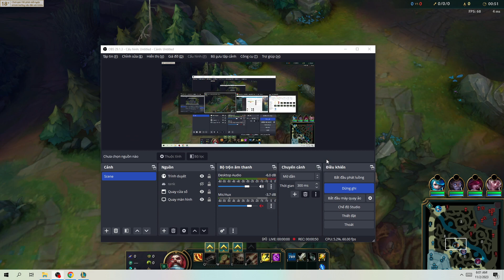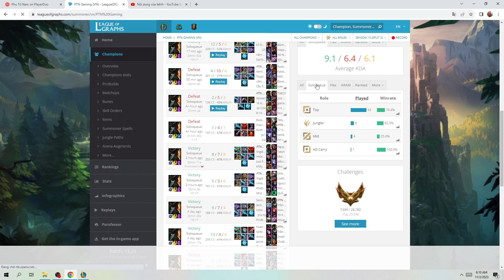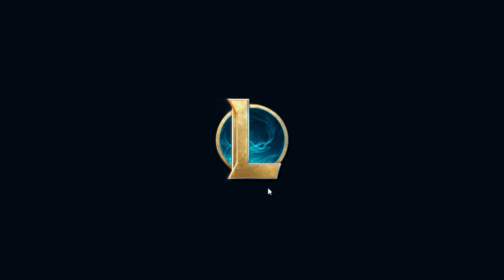gangplank vs kled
"Chào mừng đến với kênh YouTube của mình – nơi dành cho tất cả những ai đam mê Liên Minh Huyền Thoại! Mình là một game thủ yêu thích trò chơi này và mình sẽ chia sẻ những khoảnh khắc tuyệt vời, các trận đấu căng thẳng và kinh nghiệm chơi game mà mình tích lũy được. Từ những pha combat đỉnh cao đến các mẹo chơi giúp bạn leo rank nhanh chóng, kênh này sẽ cung cấp cho bạn mọi thứ cần biết để trở thành một người chơi giỏi hơn.